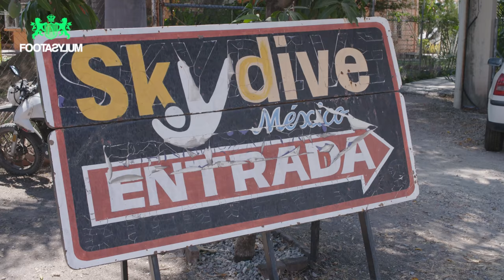DARKEST AND SHARKY SKYDIVE!! | Travel Guide Ep 5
We send @darkestman2128 and @sharky to MEXICO 🇲🇽 to experience the different cultures and bring you the ultimate travel guide… kind of.